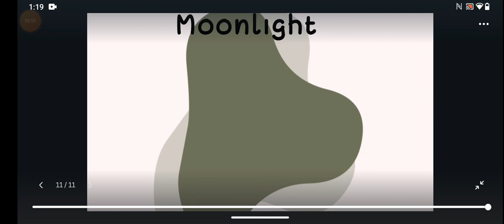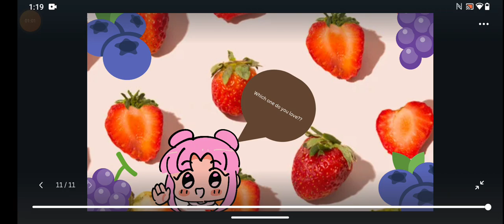cats to love. which cat do you love. helpful for cavna!!🩷